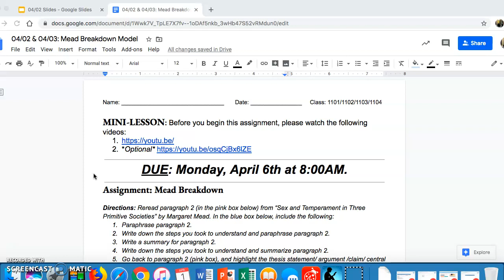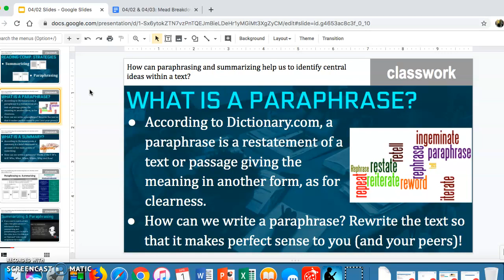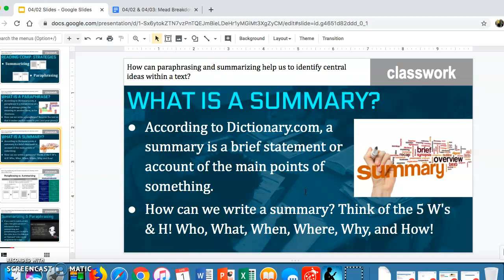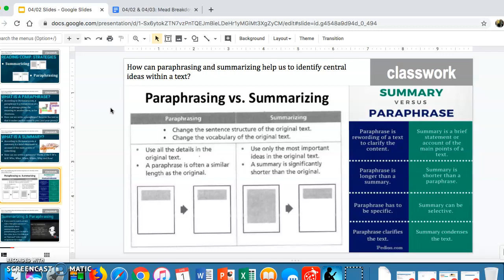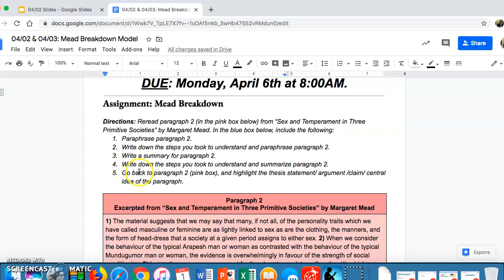Mead Breakdown: Part 1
April 2nd 2020 Mini-Lesson
Ms. Rosario | AP Lang & Comp